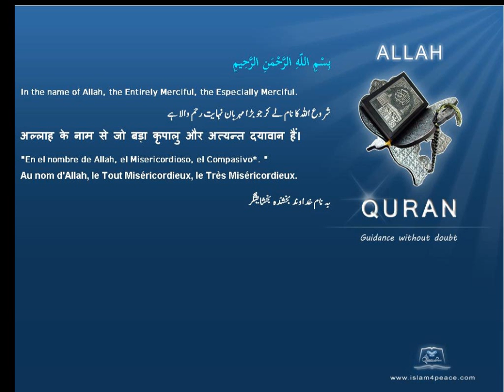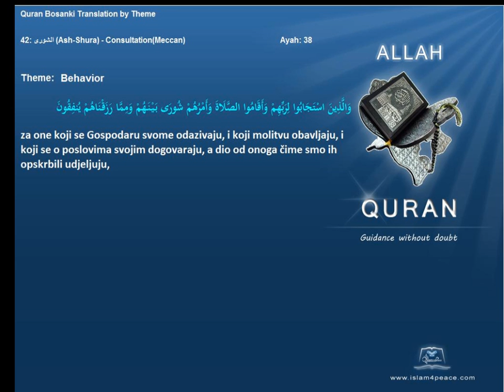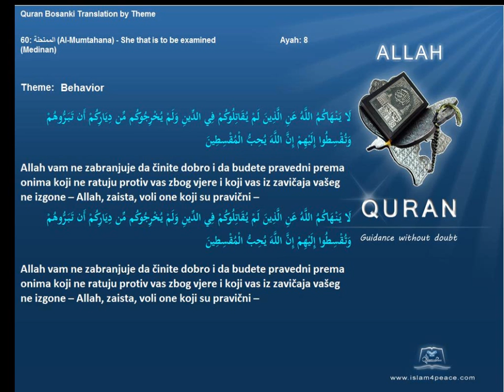Quran by Theme Bosanski Behavior Islam4Peace com